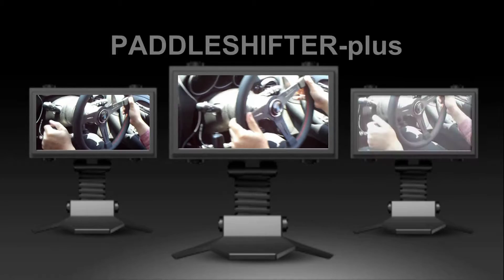パドルシフターplus 【Alfa-Romeo156セレスピード】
パドルシフターplusは片手のみでシフトチェンジが出来るパドルレバーです。
事故なとで手や足が不自由になった方々からの強いご要望により作り上げました。

ご覧頂いている車両は車椅子の方が運転出来るように改造されたアルファロメオ１５６のセレスピード車です。
左のレバーを手前に引くとアクセル、押すとブレーキがかかります。右にパドルシフターplusを装着。レバーを手前に引きとギアアップ、手の甲でレバーを押すとギアダウンとなります。慣れてしまえば両足が不自由な方でもＭＴ車と同じようなストレスのないギアチェンジが可能です。